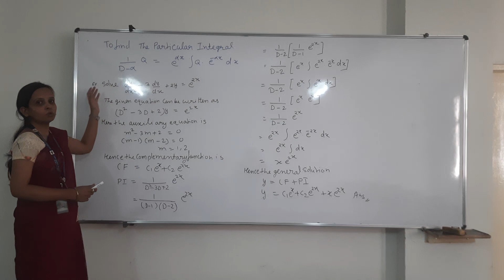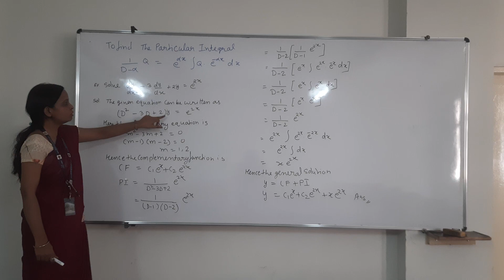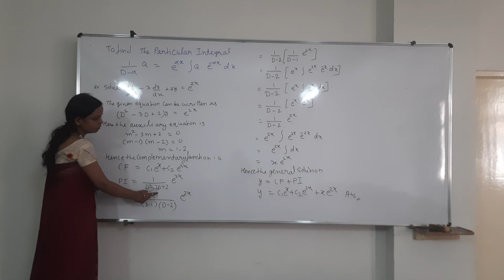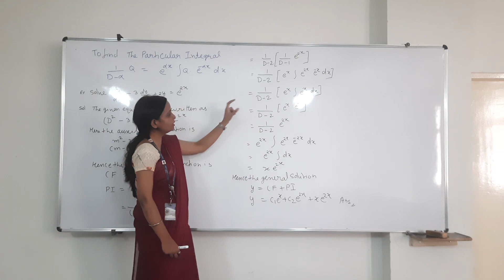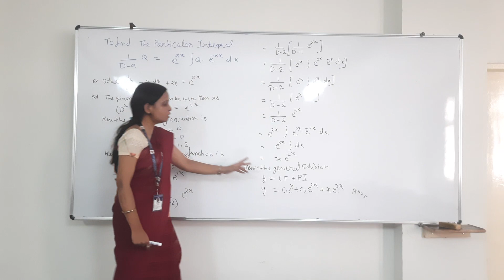P.I. by Dr. Sarla Raigar